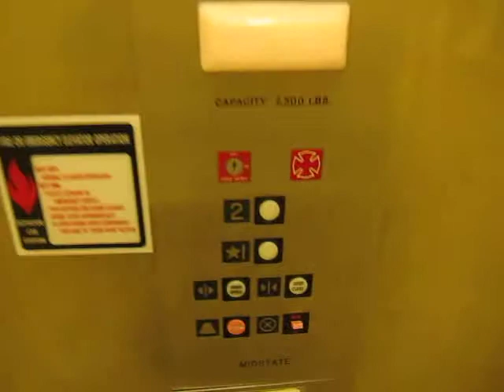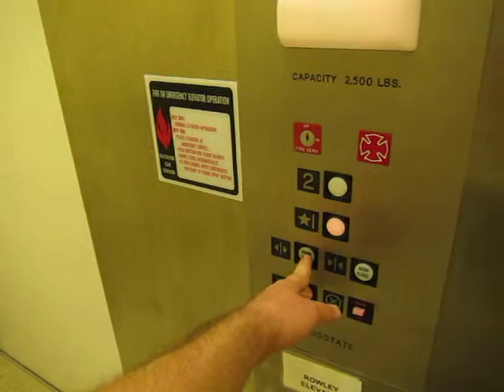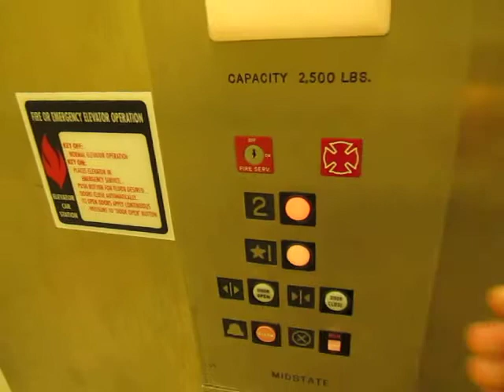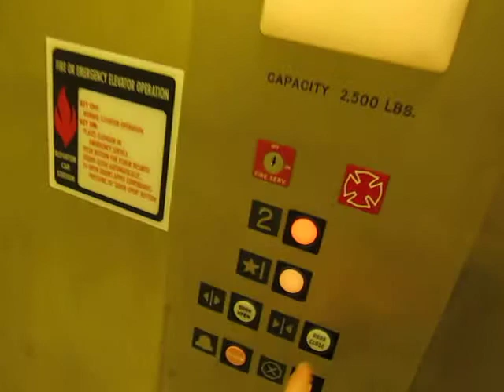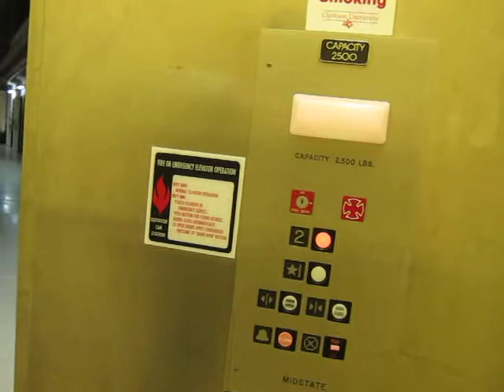Midstate hydraulic elevator at Rowley Lab, Clarkson University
A simple two-level hydraulic elevator in Rowley Lab at Clarkson. It's the only one on the hill campus with actual bells, and I enjoy this aspect of it.

In the video you'll see me demonstrate some of its quirkiness and go up and down a couple times. Seasoned filmers should tell me what this elevator strikes them as if it weren't labeled Midstate, as this is a company from which I have seen very few elevators.